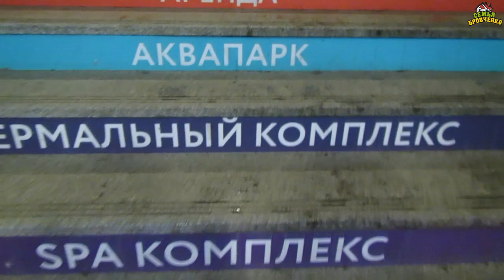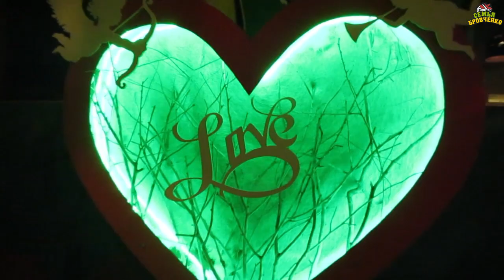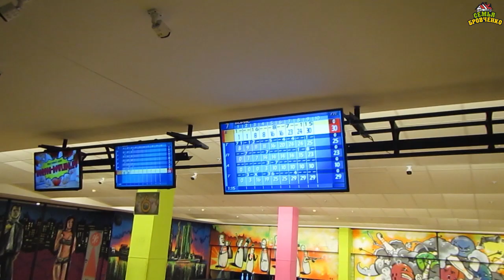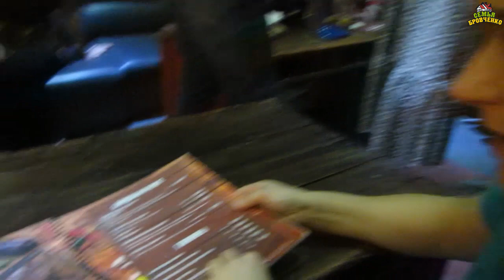Играем в боулинг и отдыхаем. Мореон. Москва. (02.20г.) Семья Бровченко.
Впервые в своей жизни сходили на боулинг. Игра превзошла наши ожидания. Устроили соревнование, здорово повеселились, вкусно покушали и шикарно провели время с детьми.

Здесь вы найдете о нашей семье всю необходимую информацию:
- и т.д.

Наш почтовый адрес:
664533
Иркутская обл.
Иркутский р-н.
с. Горохово